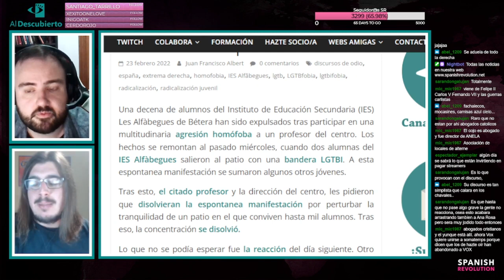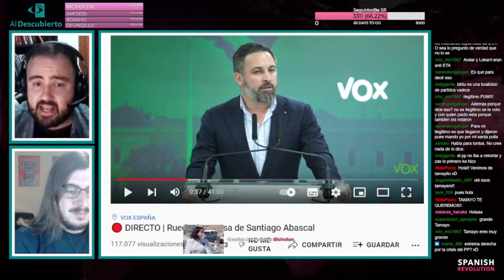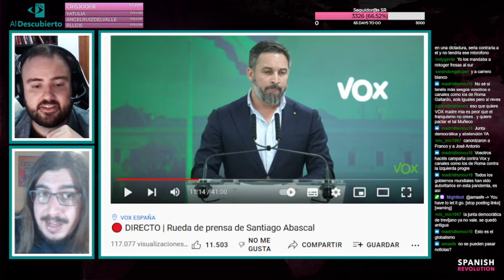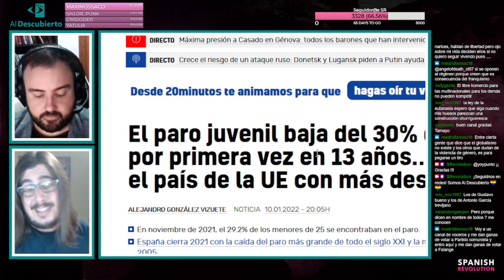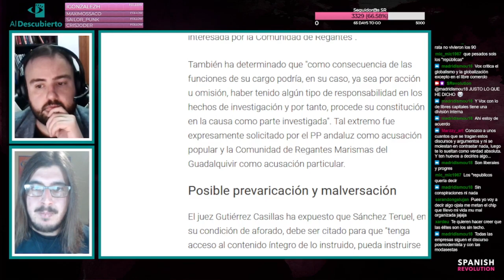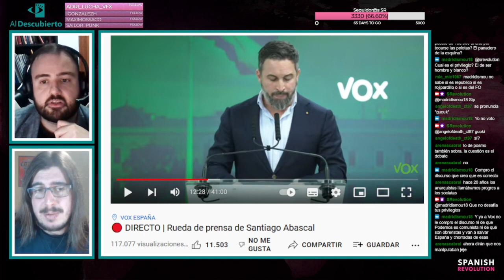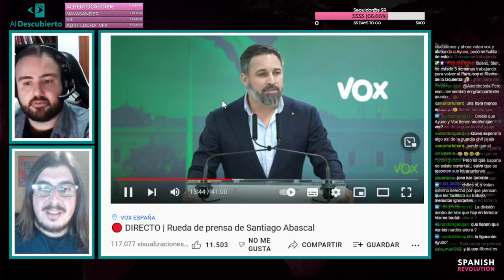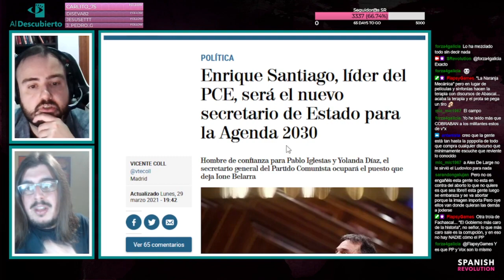Desmontando a SANTIAGO ABASCAL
Desmontando a Santiago Abascal, el líder de Vox.